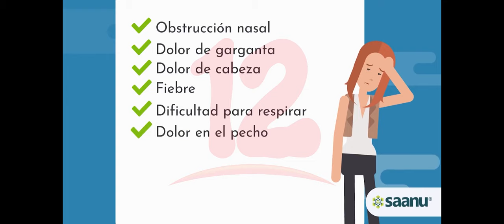Noticias12Nicaragua Problemas respiratorias es lo que más están causando cambios de temperaturas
El médico Enrique Medina, dio a conocer que los cambios de
temperaturas están provocando en algunas personas procesos
respiratorios agudos y severos en algunos casos.